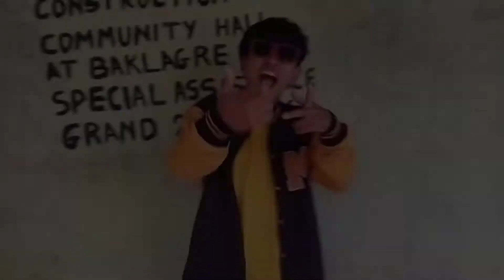Broda iG /Mama stoner /cover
name kalja chenga ia video ko de kasapae tole aganabe